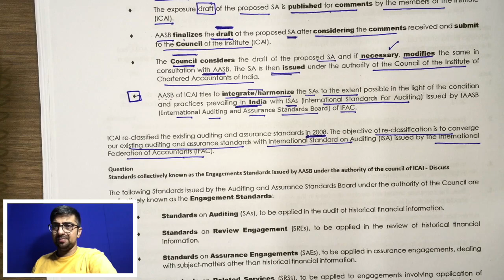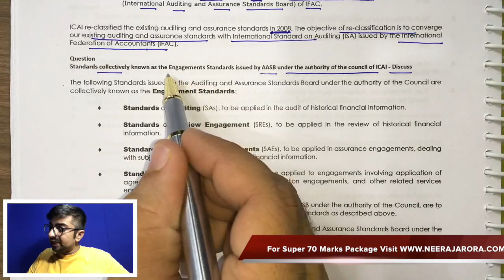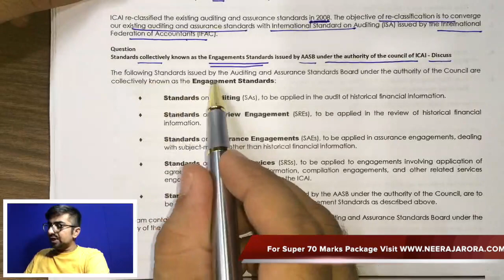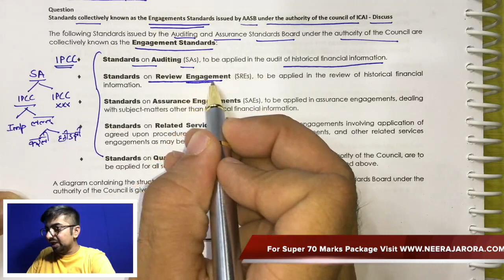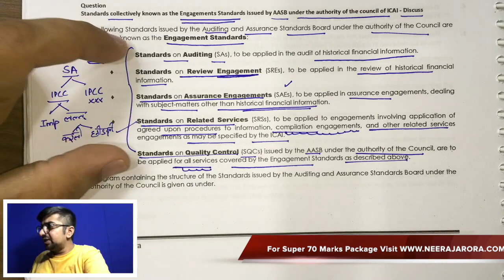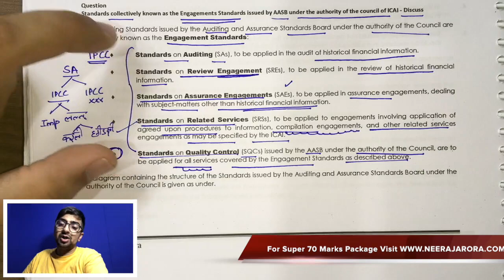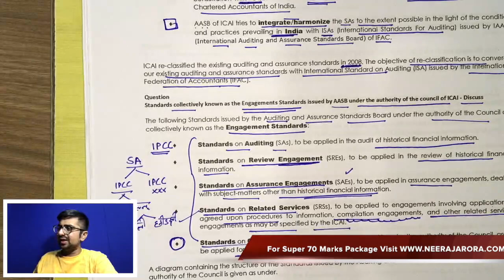Audit Video Lectures | CA IPCC Audit Video Classes | Misc. Chapters - AASB PART 2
To Buy Pen Drive Lectures, Books, Test Series etc.

3. SM Fast Track Batches
4. Audit Fast Track Batches

To get all the updates related to Revisionary Videos, ICAI Announcements, Inspirational Videos, etc Visit EDU91

• Get into IIMs without giving any answer in CAT I Unequal India
• How to Study CA IPCC Costing & FM For May 2016. Part 1. Detailed Video
• 7 Tips For Scoring Good Marks in CA IPCC Subject SM: Tips By CA Neeraj Arora
• How to crack CA Final AMA through Self Studies- Tips by CA Neeraj Arora
• CA Course is for what type of students? Career Opportunities in Chartered Accountancy
• Top 3 Reasons For Failure In CA Exams | Why 90% of CA Students Fail
• How ICAI Give Marks In Auditing & Assurance | How A Student Score 72 Marks?
• Every Indian Should Watch It I History of Ratan Tata The Legend I Tata Group
• Study Schedule. How many hours in a day? How many Subjects In A Day?
• 9 Mistakes Committed by Students in CA Exams. Improve Yourself
• How to crack CA Exams - Presentation Tips By CA Neeraj Arora
• I am not able to study consistently. Help Me!!

• What Is GST? GST In India. GST Videos
• How To Score 60+ Plus in CA IPCC Auditing. How To Crack CA IPCC